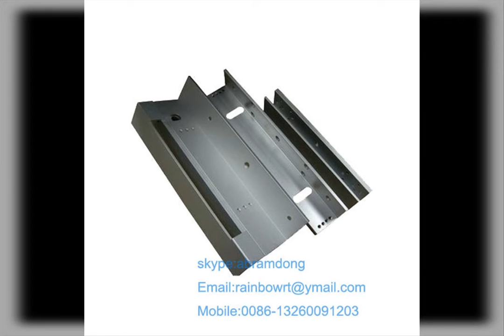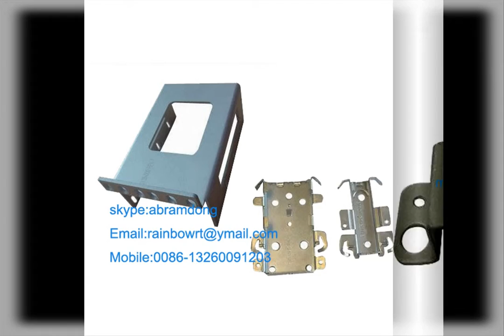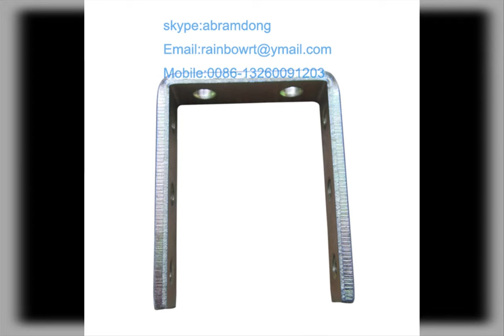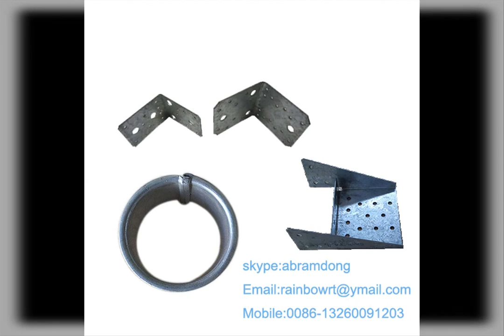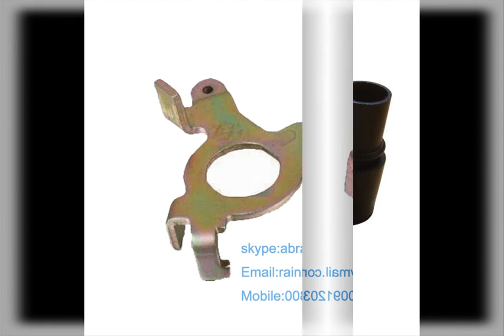stamping parts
As a professional stamping parts manufacturer and metal parts fabricator,we could supply technology support,serious quality control and cost reduction.